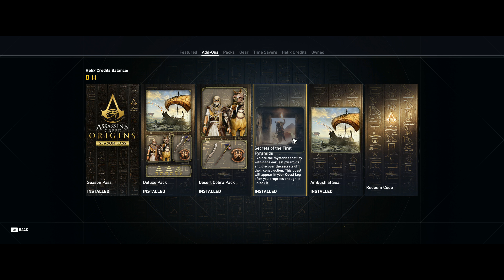Assassin's creed origins-Impressions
Assassin's creed origins,Finally got to this, Love so far, But these Micro transactions!! what a month of games Broketober is Almost done,Hang in there Guys AND Girls.